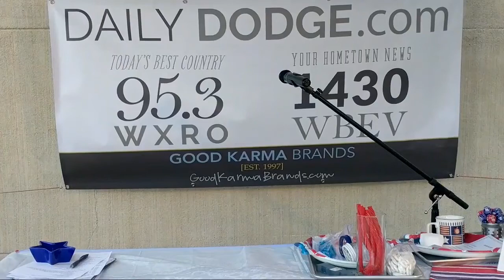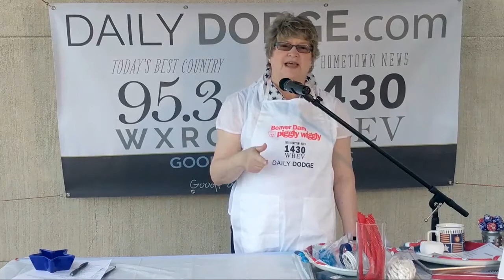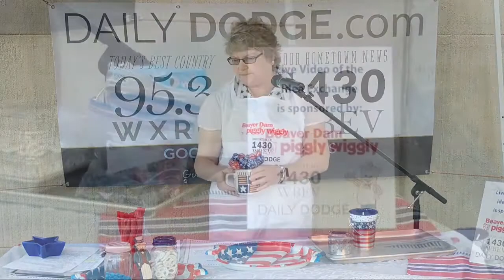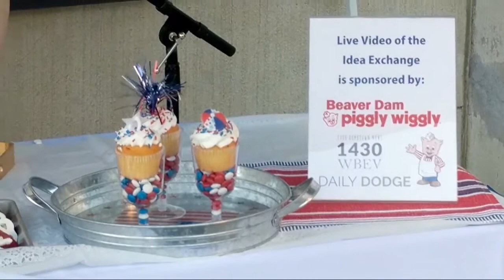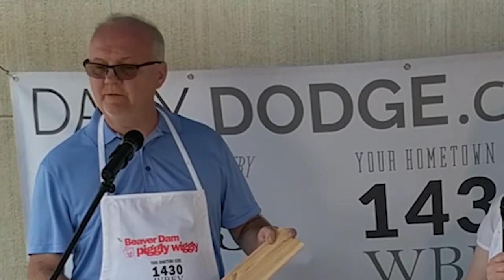Idea Exchange Local Dish Beaver Dam Piggly Wiggly